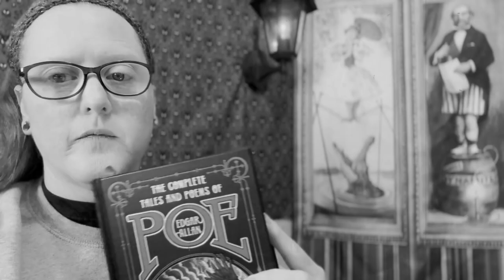Moments with Poe: "The Happiest Day - The Happiest Hour"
Enjoy this moment with Poe, Happy Halloween!!!